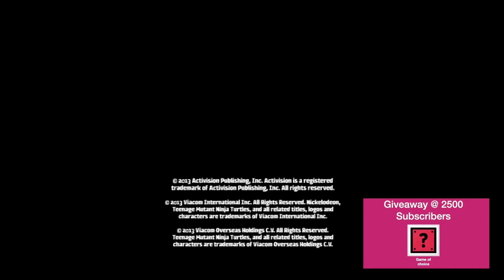Ep 761 - Video Game Intro - Teenage Mutant Ninja Turtles - Merki 3DS Capture Card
Hi Guys

Welcome to the channel.  Please enjoy this video game intro clip of Teenage Mutant Ninja Turtles.

Mail -

Australia 6906